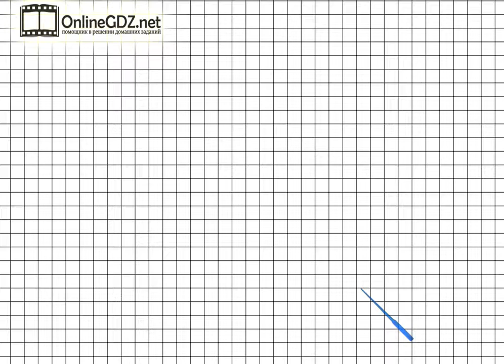Страница 96 Задание 8 – Математика 3 класс (Моро) Часть 2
Если хотите выполнить задание №8 на странице 96, нужно уметь находить нужное число по данному условию. Вы сможете выполнить это задание менее чем за 1 минуту, просмотрев наше видео.